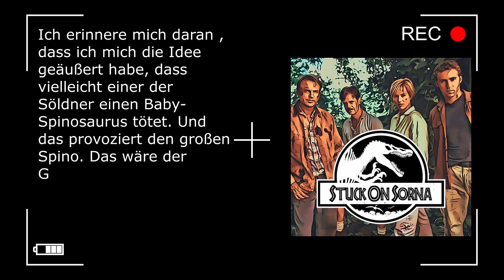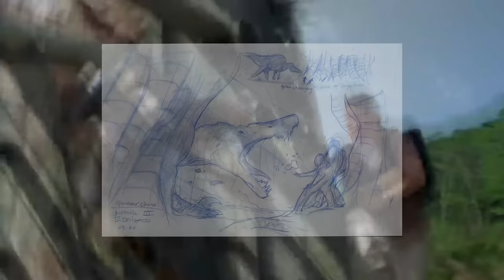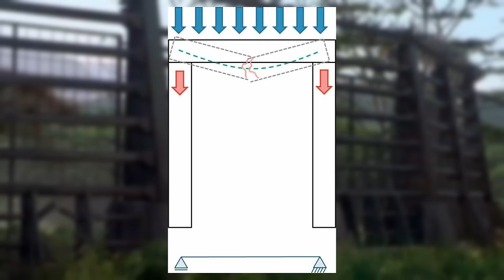Alle Fragen zum Spinosaurus erklärt.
Es gibt zahlreiche Fragen, die sich nach dem schauen von Jurassic Park 3 auftun. Warum ist der Spinosaurus in Jurassic Park 3 so aggressiv? Wer hat die Besatzung auf dem Bot gefressen?

Diese Fragen und noch mehr beantworten wir hier im Video.

Kapitelauswahl:
00:00:00 - Die Filmfehler in JP3
00:02:04 - Intro
00:02:15 - Baby Spinosaurus VS Amalgam testing. Was ist Canon?
00:05:57 - Wie hat sich Cooper am Arm verletzt?
00:07:57 - Wer hat die Crew auf dem Boot getötet?
00:10:36 - Wie kam der Spinosaurus durch den Zaun?
00:13:26 - Ist der Spinosaurus ein Hybrid?
00:15:36 - Outro